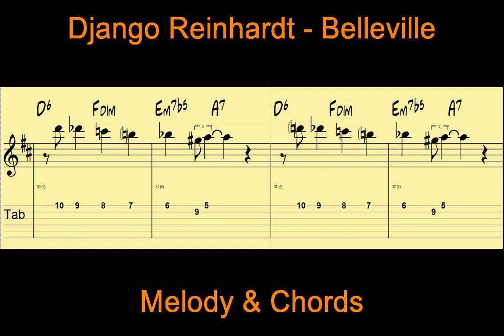Django Reinhardt - Belleville (Head & Chords ) D, 200 BPM